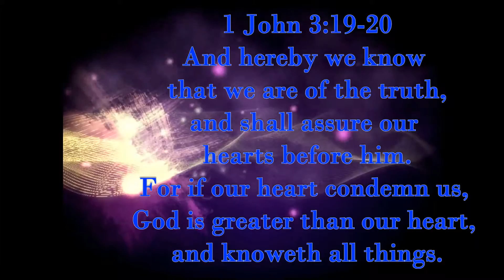Blessed Assurance at Kingdom Produktionz...lanu...kisa...lile on lead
Blessed assurance

1 John 3:19 And hereby we know that we are of the truth, and shall assure our hearts before him.

20 For if our heart condemn us, God is greater than our heart, and knoweth all things.